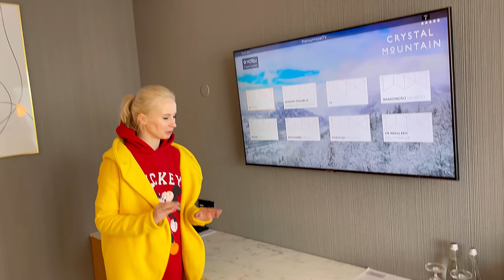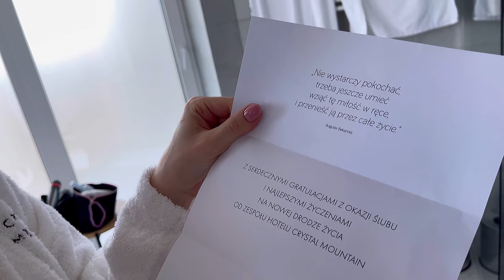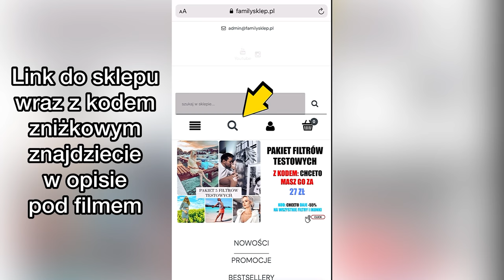NASZA PODRÓŻ POŚLUBNA